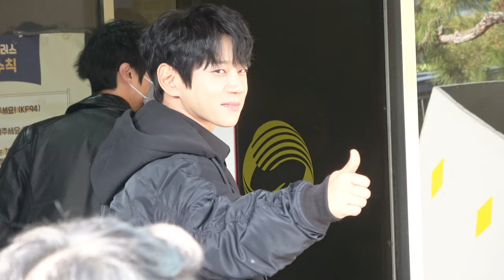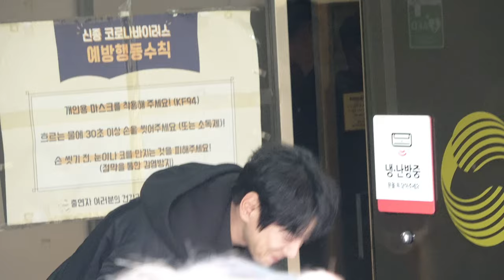패티김⭐️ 황치열 조명섭 첫사랑